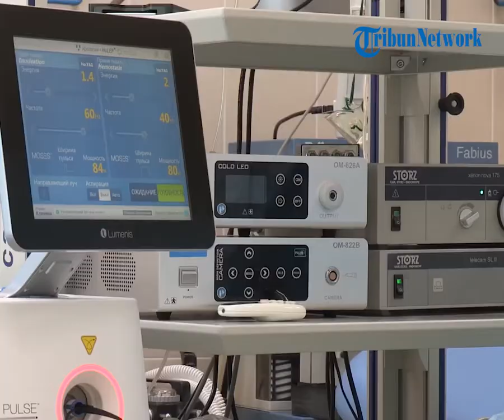Nyeri Dada Disertai Sesak Napas Tak Segera Diatasi Bisa Picu Penyakit Komplikasi, Ini Cara Deteksi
TRIBUN-VIDEO.COM - Dada terasa nyeri adalah kondisi yang perlu diperhatikan.

Meskipun bisa mengalami keluhan tersebut hilang timbul.

Namun pentingnya mendeteksi sejak dini.

Dikutip dari TribunHealth, Nyeri dada biasanya terasa pada bagian kanan, kiri, ataupun tengah.

Kondisi ini seperti adanya tekanan pada dada yang terasa tertusuk dan perih.

Gejala nyeri dada yang dirasakan setiap orang berbeda-beda tergantung pada penyebabnya.

Meskipun begitu ada gejala umum yang sering terjadi.

Mulai dari sesak napas ringan hingga napas berat.

Sesak napas tersebut disebabkan kekurangan oksigen.

Maka perlunya mendapatkan penanganan tepat untuk mengetahui penyebab terjadinya sesak napas.

Salah satunya penyakit asma yang bisa memicu sesak napas timbul berulang.

Untuk gejala yang mengarah ke kardiovaskular atau jantung berada disebelah kiri.

Apabila merasakan rasa nyeri dada terus menerus sebaiknya segera diatasi dengan konsultasikan ke dokter ahli.

(Tribun-Video/ TribunHealth)

Artikel ini telah tayang di Tribunhealth.com dengan judul dr. Hermawan Sebut Gejala Nyeri Dada Setiap Orang Berbeda, Tergantung dari Penyebabnya,